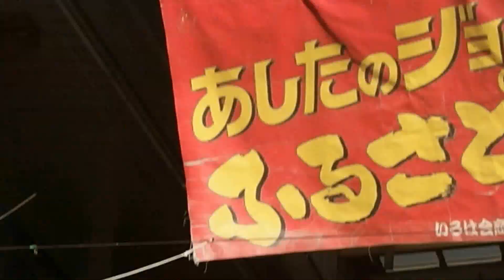台東区日本堤 あしたのジョーのふるさと（山谷会） いろは会ショップ・メイト 2014.12.17 Tokyo San'ya Japan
台東区日本堤　あしたのジョーのふるさと（山谷会）　いろは会ショップ・メイト